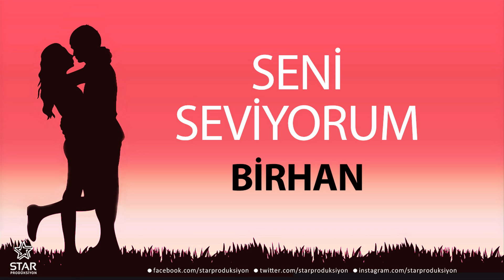Seni Seviyorum BİRHAN - İsme Özel Aşk Şarkısı